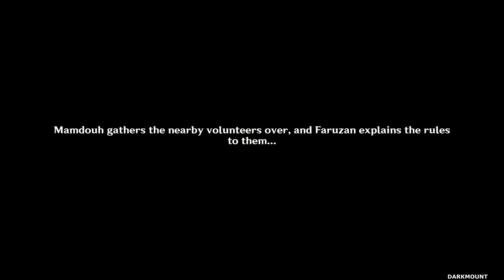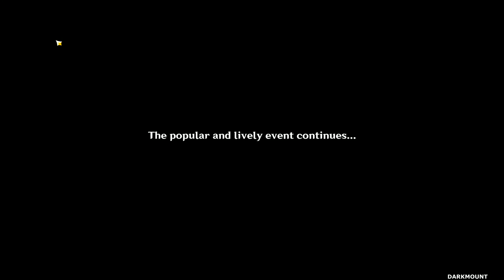[Genshin Impact] Faruzan Hangout Quest: The Gardener and The Nursery (part 4)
hello,